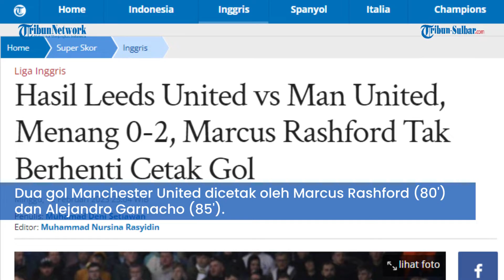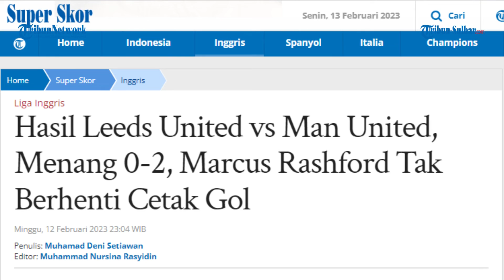Hasil Leeds United vs Man United, Menang 0-2, Marcus Rashford Tak Berhenti Cetak Gol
TRIBUNNEWS.COM - Berikut hasil akhir pertandingan pekan ke-23 Liga Inggris antara Leeds United vs Manchester United, Minggu (12/2/2023) malam WIB.

Pertandingan yang digelar di markas Leeds United, Elland Road ini akhirnya berhasil dimenangkan oleh Manchester United dengan skor 0-2

Dua gol Manchester United dicetak oleh Marcus Rashford (80') dan Alejandro Garnacho (85').